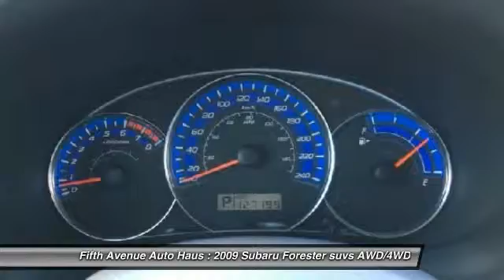2009 Subaru Forester Calgary AB U2725A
2009 Subaru Forester 2.5X

Fifth Avenue Auto Haus
1120 Meridian Road N.E.
Calgary AB T2A 2N9

Looking for the right suvs? Today could be your lucky day. With 127000 miles, this Newport Blue Pearl, 2009 Subaru Forester equipped with Automatic transmission could be yours. Request more information and set up a test drive right away.